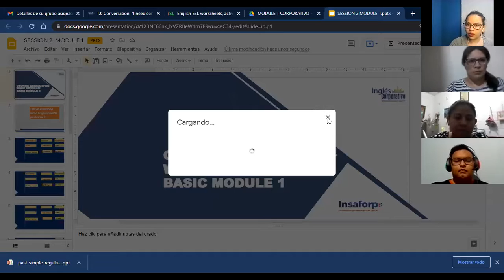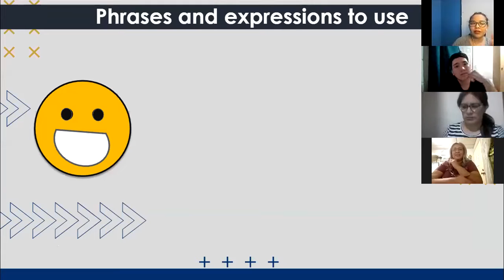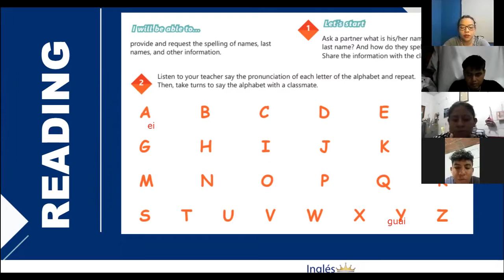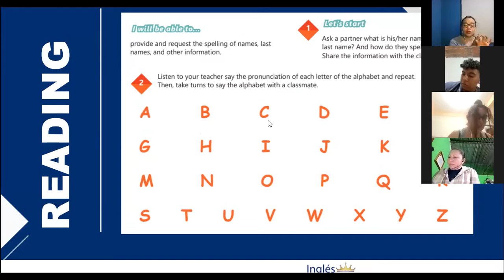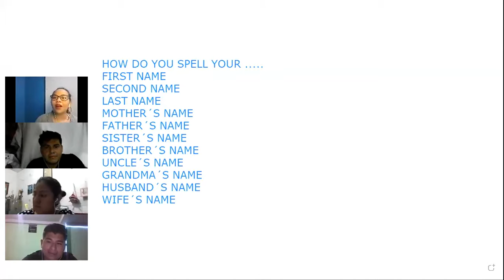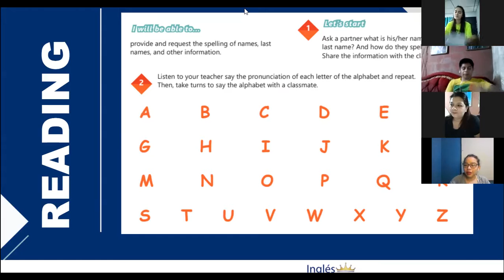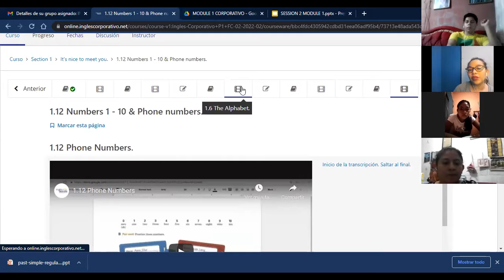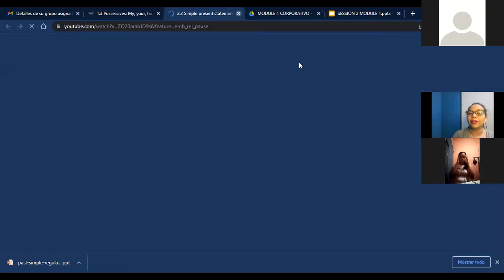Ingles Corporativo- SESSION 2 SPEELING